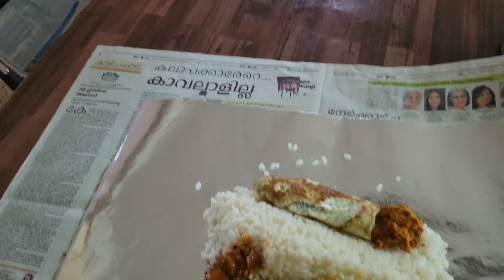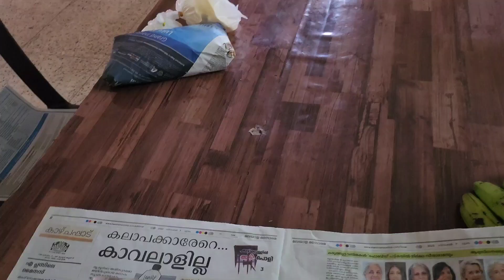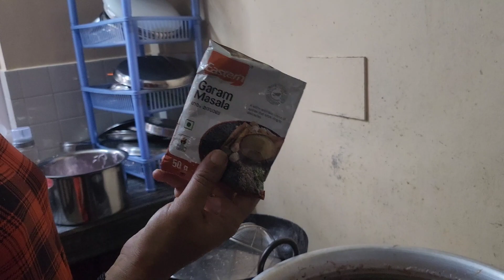വളരെ രുചികരമായ ചിക്കൻ മപ്പാസ് || chicken mappas || kerala chicken curry with coconut milk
Chicken Mappas || Restaurant Style Mappas curry || Chicken recipe || Chicken curry

Try to this super delicious restaurant style chicken mappas.It is perfect recipe.It is very good side dish for idiyappam ,appam, porotta, pathiri etc.